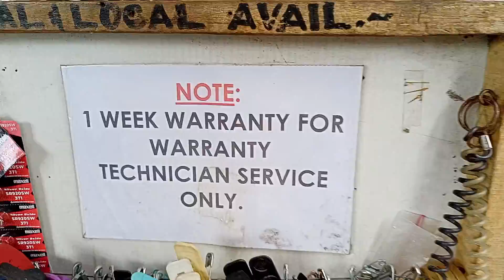BILIHAN NG MGA ORIGINAL BRANDED NA SECOND HAND NA RELO SA MURANG HALAGA AT MAY WARANTY PA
Bilihan ng mga original secondhand na relo,branded na sa murang halaga may waranty pa,original baterya na rin ang nakalagay,matatawaran pa at di mahirap kausap si Rico Watch Repair,mabait sigurado ka sa iyong mabibili.